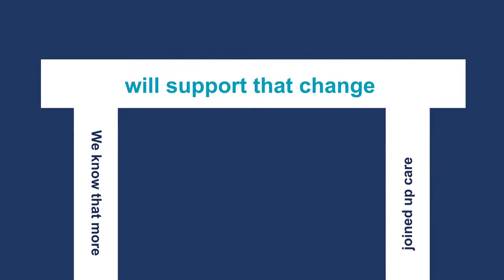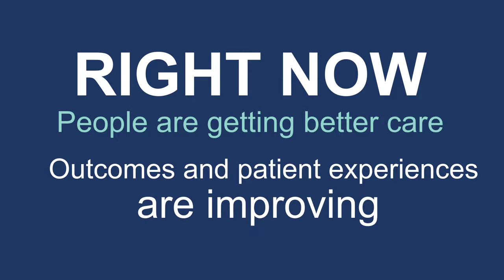Integrated+Care+Partnerships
Making sure each person gets the care they need in the right place at the right time